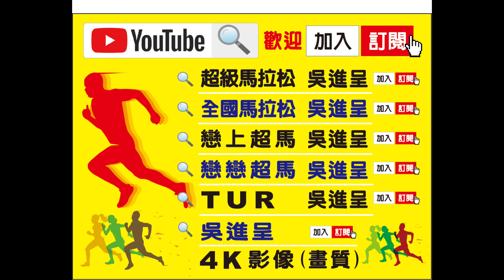2022制霸貓貍超級馬拉松53km-完成證明4K-TUR